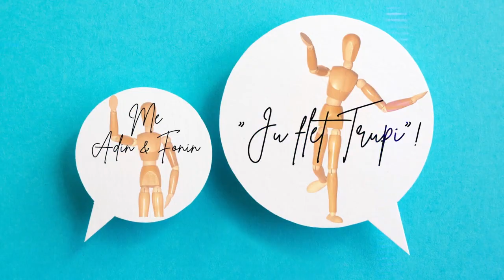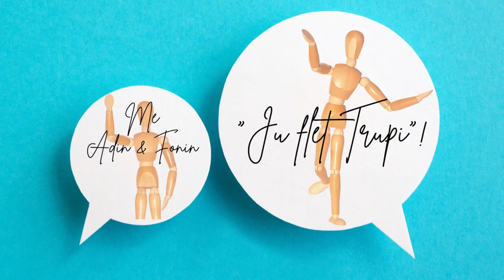Pse jemi ziliqar?! Si t’i kuptojmë dhe si t’i shmangim. | JU FLET TRUPI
Të gjithë ne, mendojmë se komunikojmë vetëm nëpërmjet fjalëve njeri me tjetrin. Gabim. Ne komunikojmë me të gjithë qenien tonë. Gjatë komunikimit tonë për t’i dhënë mesazhin që duam dikujt tjetër e bëjmë duke kombinuar 55% me anë të gjesteve që bëjmë me anë të gjymtyrëve të trupit tonë, 38 % me anë të toneve te zërit dhe luhatjet e tij dhe afërsisht 7% zënë fjalët të cilat ne themi në këtë komunikim.

Adi Pojana
Foni Ilia
Roi Dj